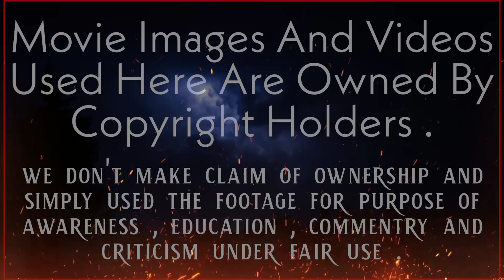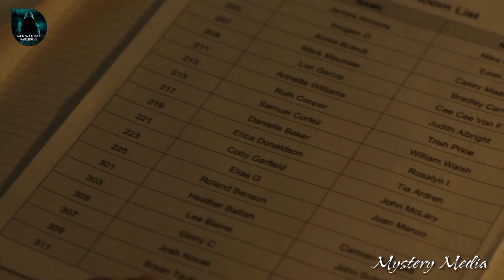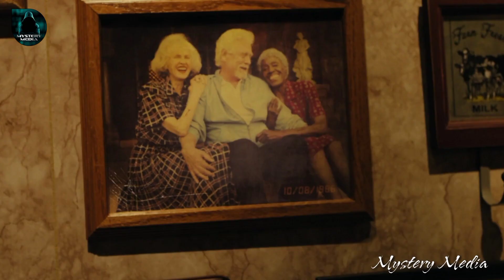"The Manor" (2021) Horror movie Explained in Kannada | Mystery media